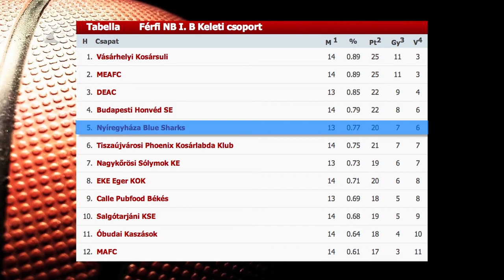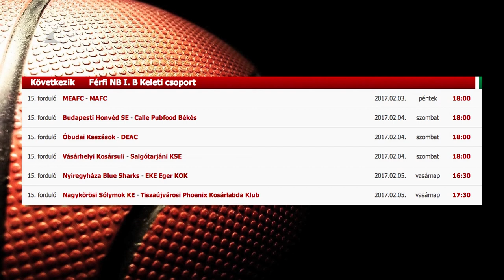Az Egert fogadják a Cápák - Kölcsey Tv